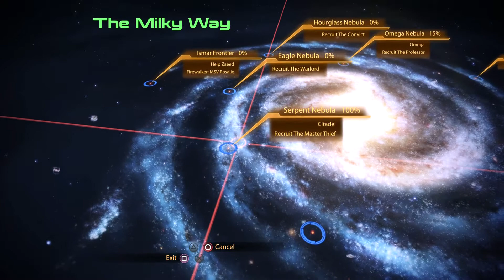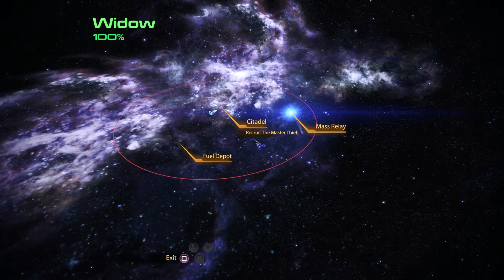Mass Effect 2: Episode 5 | Sticking Up For Myself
After rounding up the Archangel, its time to head to the next mission! An old contact has requested Shepard's presence at the newly rebuilt Citadel in the furthest reaches of the galaxy. But take heed...the request was sent with a hint of warning, and Shepard might have to face some tough decisions.

Thumbnail: Art by Wheels77art